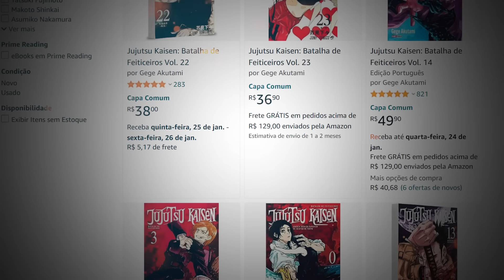Jujutsu Kaisen Capítulo 248 - YUTA COM OS CORTES DO SUKUNA E AS MALDIÇÕES DO GETOU?!!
Yo geeks desta vez o Lp traz para vocês um vídeo analisando o novo upgrade de poder do Yuta no manga de JujutsuKaisen.

Jujutsu Kaisen 249 Jujutsu Kaisen 250 Jujutsu Kaisen 251 Jujutsu Kaisen 252 Jujutsu Kaisen 253 Jujutsu Kaisen 254 Jujutsu Kaisen 255 Jujutsu Kaise 256 Jujutsu Kaisen 257 Jujutsu Kaisen 258 Jujutsu Kaisen 259